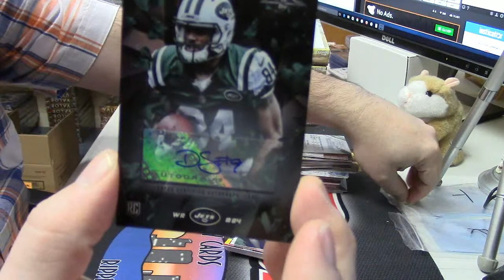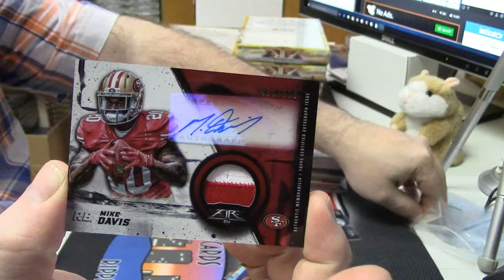2015 Topps Fire Football mayoradamwest 2